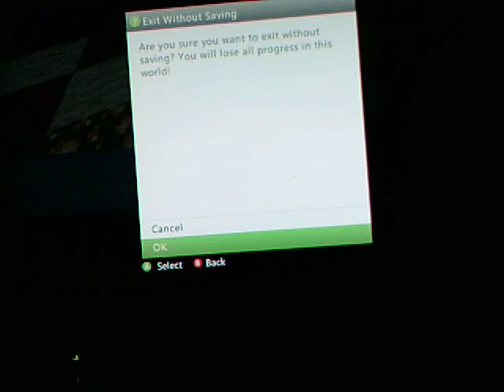Minecraft Xbox 360 Mini-Game - Sumo Wrestle Map